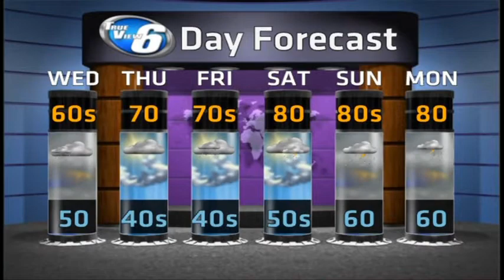Unsettled and Cool Through Mid Week